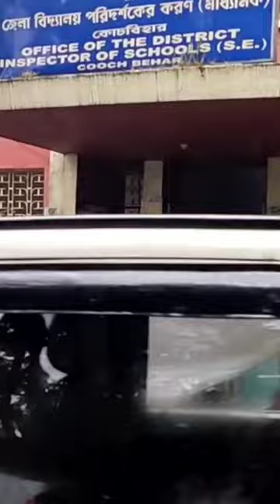Protest of MAHARAJA NRIPENDRA NARAYAN SCHOOL AGAINST THE COLOR CHANGE OF THE UNIFORM.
guys please spread the video.

we don't want any kind of color change in our uniform .

I'm on Instagram as @sourash__. Install the app to follow my photos and videos.